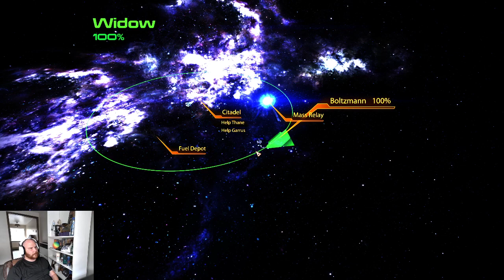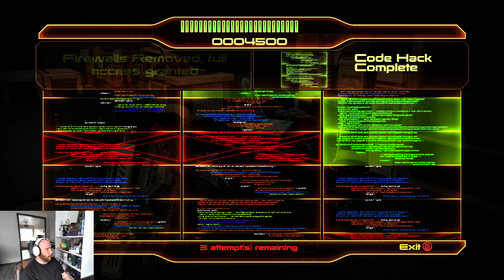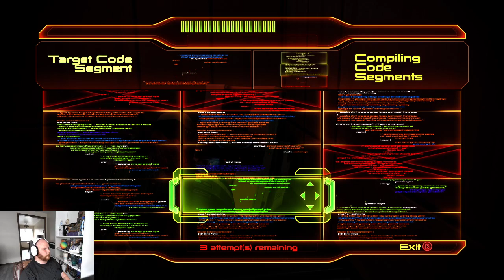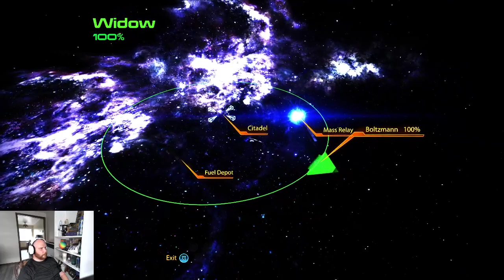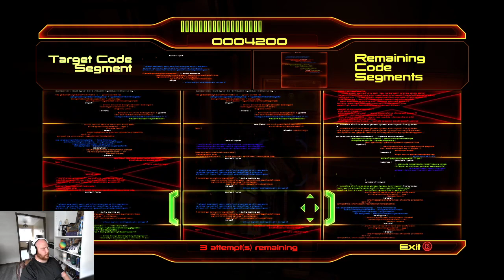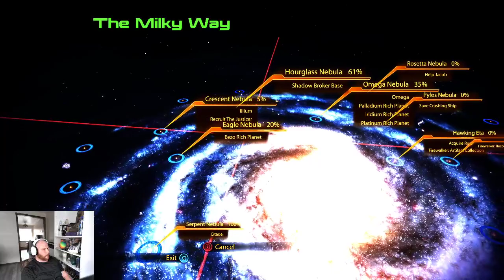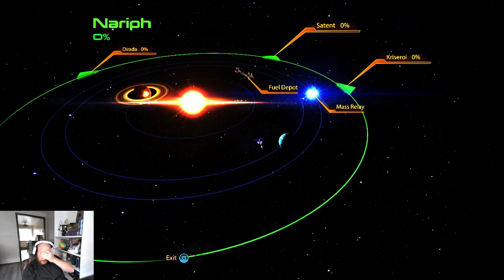Mass Effect 2 Legendary Edition Part 7